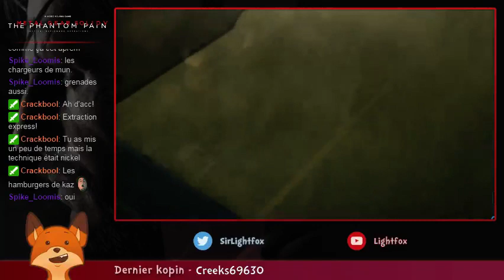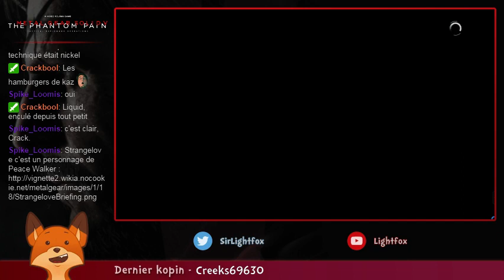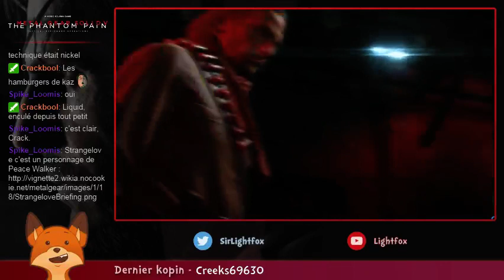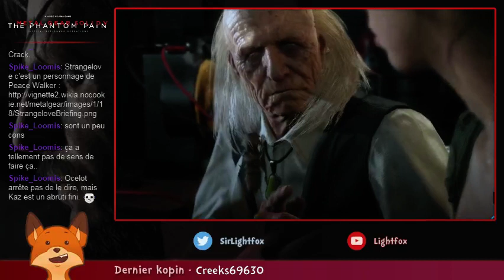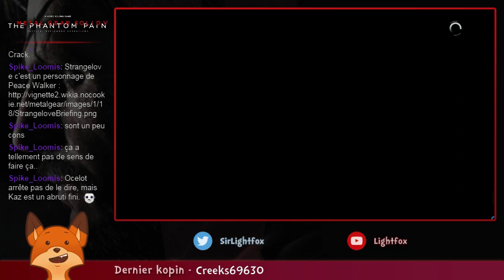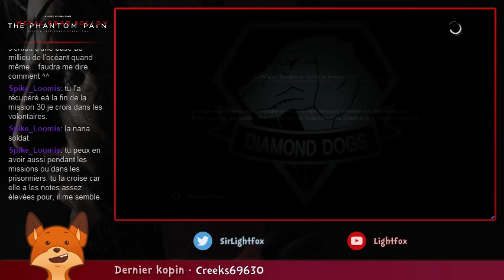[Ep. #20.b] - Cinématiques à volonté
Petit florilège de cut-scenes, avec beaucoup de Quiet à l'intérieur.